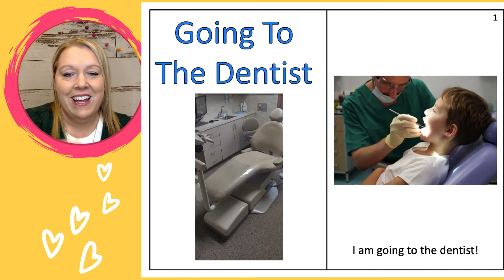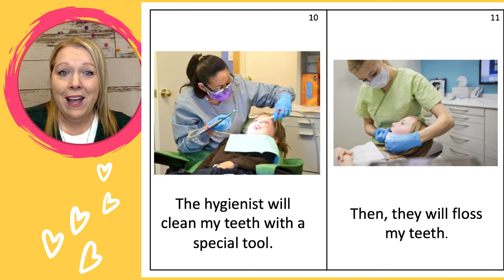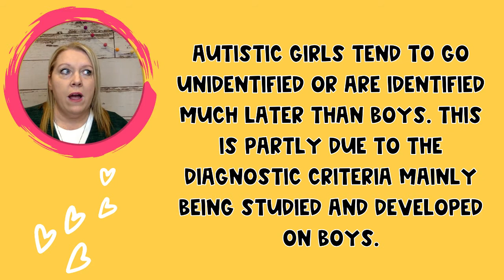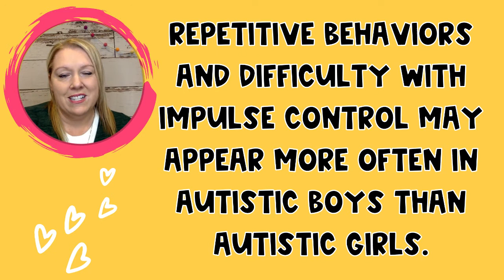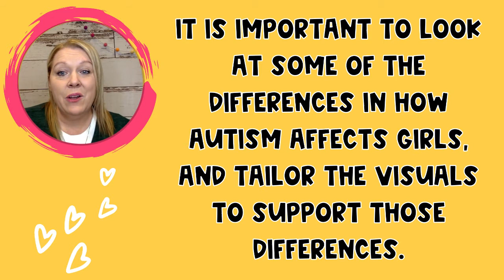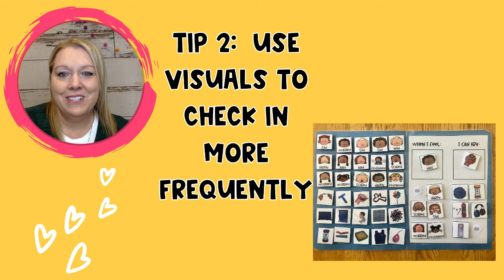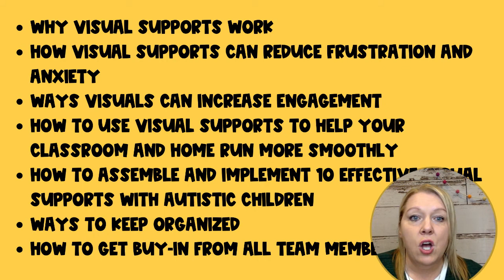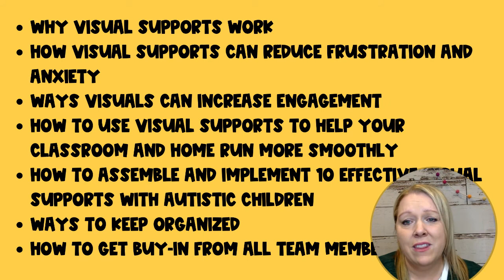Visual Supports For Girls With Autism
Do you work with girls with autism? Watch this Facebook Live replay as I share a few things to keep in mind when using visual supports with autistic girls.